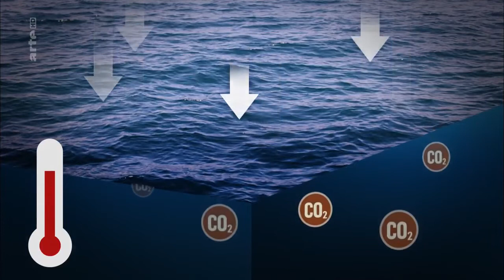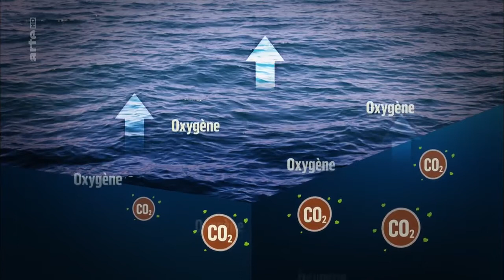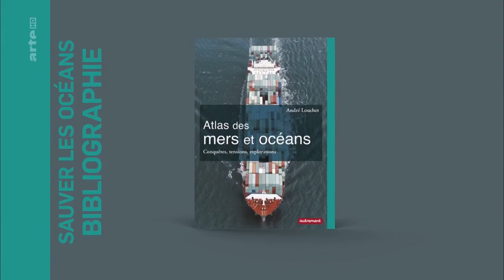Sauver les océans Le Dessous des cartes